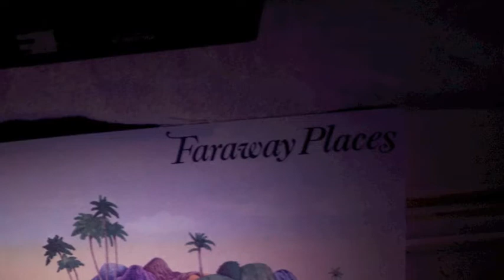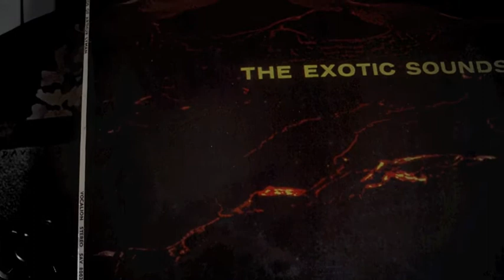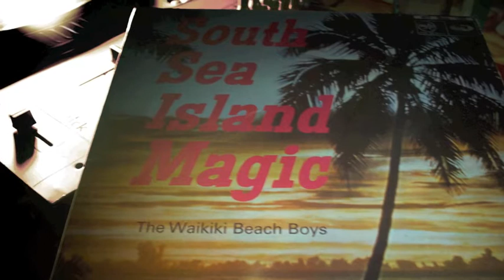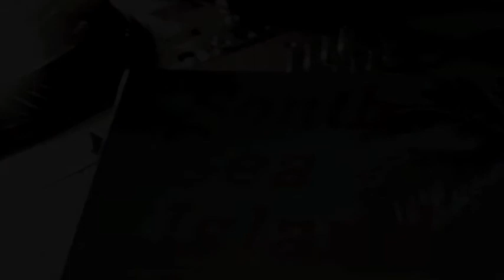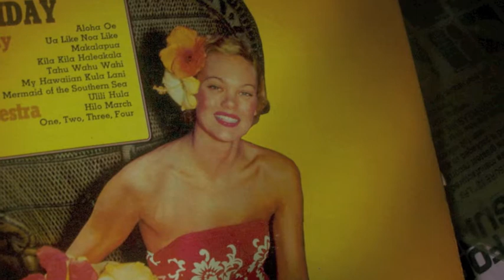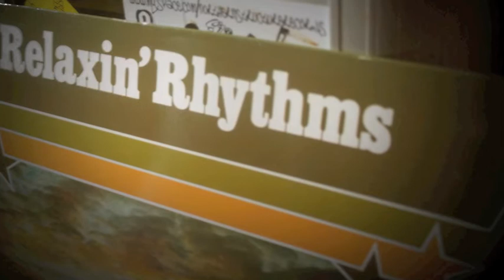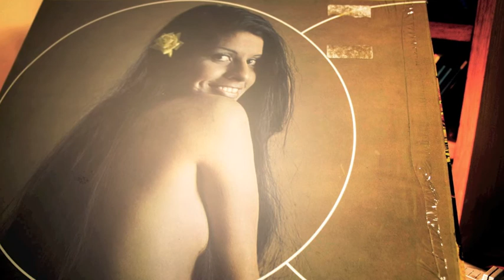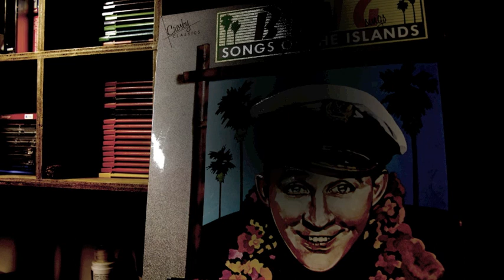BambuHands - Exotic Islands Sampler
A selection of tracks taken from the Hawaiian themed beat tape.